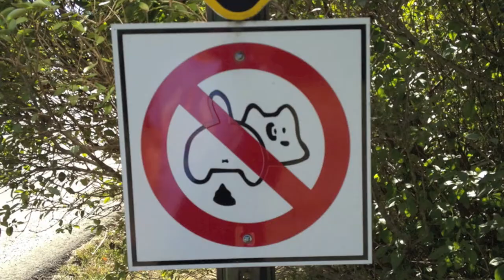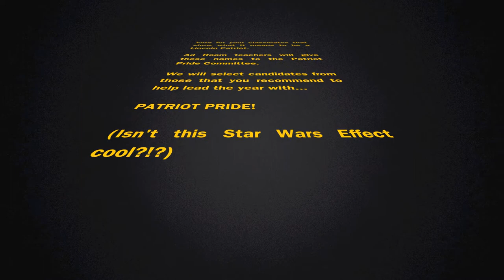Patriot Pride Video 2012